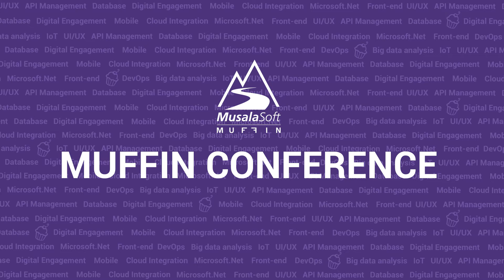Make your home smart-er by Muffin Conference 2017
Meet Stanislav Botev on MUFFIN Conference 2017 Sofia , October 14th and learn how to make your home smart-er :)